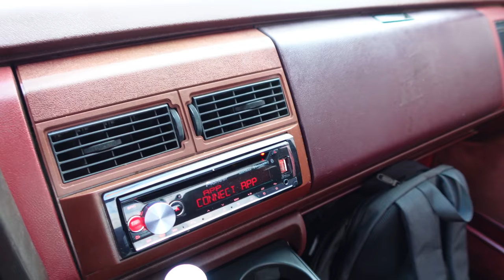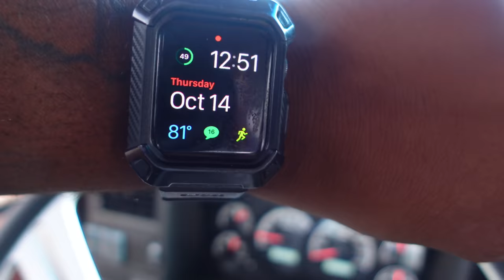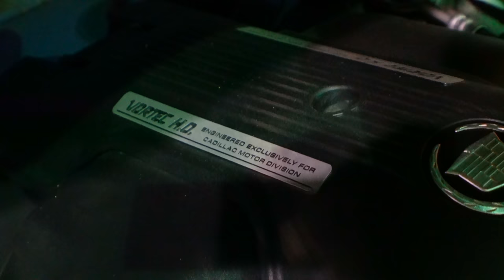BIG CAYENNE GOT HER SHOES BACKKK‼️ Plus Bonus Footage from the Meet & Greet‼️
BEST CARSHOW TO EVER HIT THE MID SOUTH‼️MARK YA CALENDARS‼️

78Chevyboi Presents the 1st Annual “Connecting NEVER Competing” Carshow‼️

Landers Center
4560 Venture Drive
Southaven, Ms

You don’t wanna miss this show‼️‼️

SUPPORT THE MOVEMENT AND BUY SOME 78CHEVYBOI MERCH‼️

Lynn’s Auto Body and Fabrication

Thanks 🙏🏾 Advance‼️‼️‼️